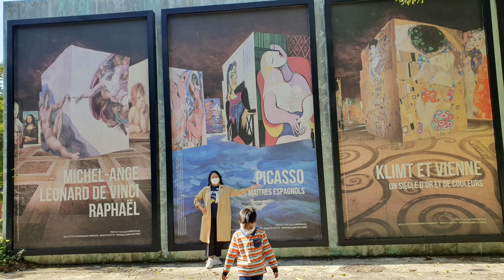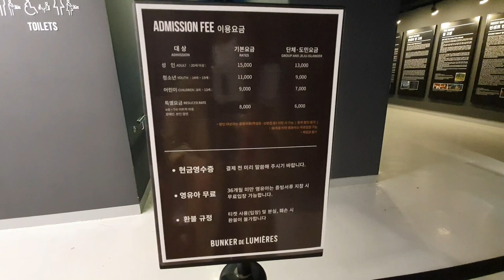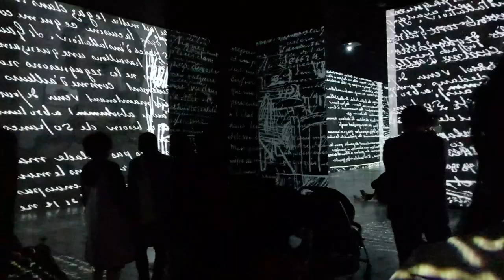AMAZING VIEW IN JEJU ISLAND SOUTH KOREA || FRENCH IMMERSIVE MEDIA ART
Bunker De Lumieres Jeju. French Immersive Media Art/ Bunker of Light. Hanwang  Han Van Gogh.

Last Month of November 8, 2020 at noon time we headed to this amazing place in Jeju. The interior of this gallery is really amazing, although the admission fee is a bit expensive but it is worth it.
My only advice to those who want to tour here on Jeju Island is to rent a car so you have more time to go anywhere in here. And most especially plan it very well if you want to tour in here. Because there are so many beautiful places here that can be visited.